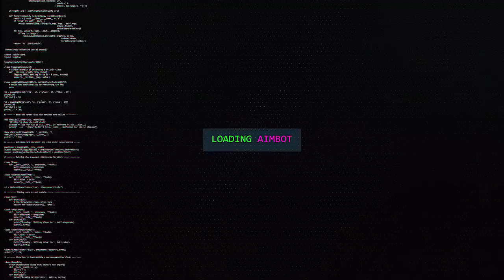DERRETI DE CALOR! EM BUSCA DA CAMUFLAGEM SUPREMA 1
CARA derreti de calor! em busca da camuflagem suprema 1, comenta se curtiu essa nova serie!